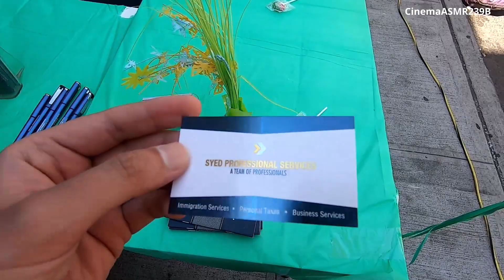Brooklyn Mela August 14, 2022, Independence Day Celebration | Little Pakistan | New York Part 1